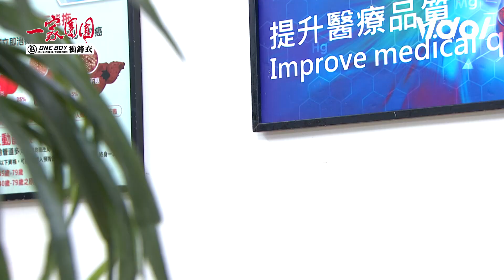一家團圓│EP226 琴姊為奪土地抓家玲誤傷自在 明月故意告訴安樂兇手為琴姊從中挑撥 Family Reunion│ Vidol.tv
琴姊跟安樂要決裂了嗎.